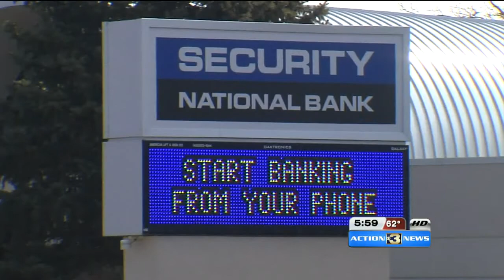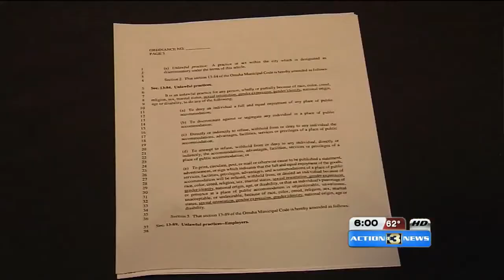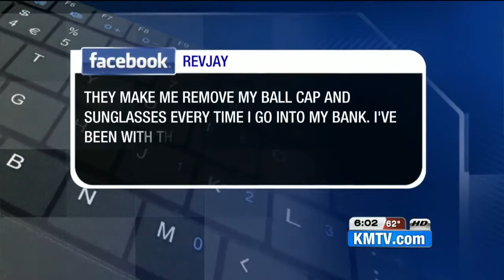Bank that made woman remove religious headscarf possibly broke city law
There's debate over whether or not Security National Bank violated a city ordinance by having a woman remove her religious headscarf.